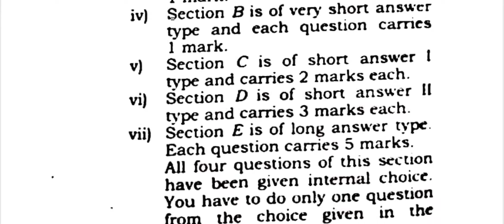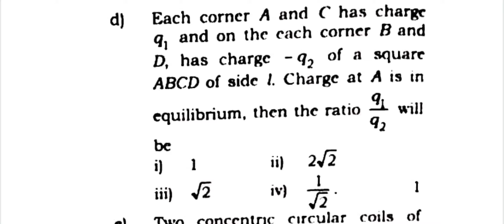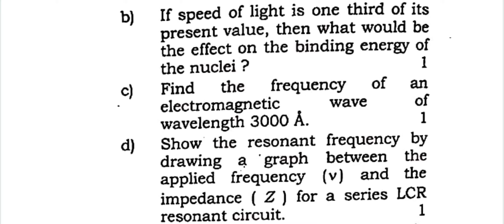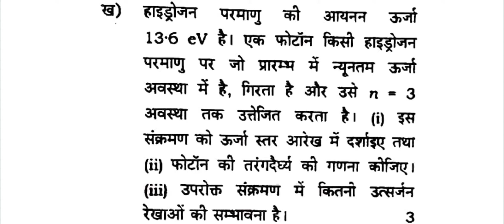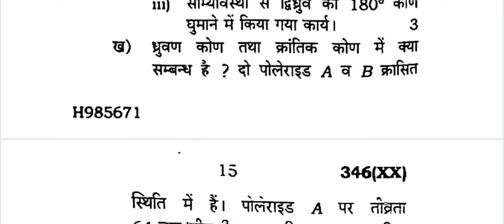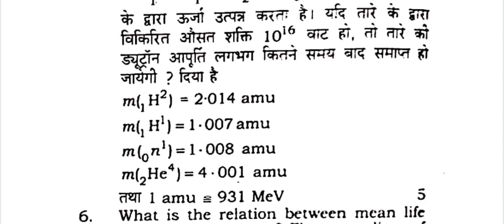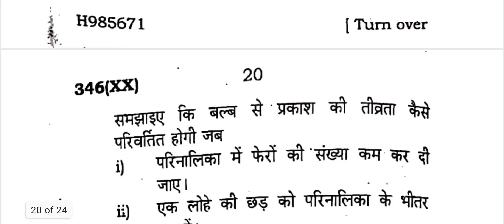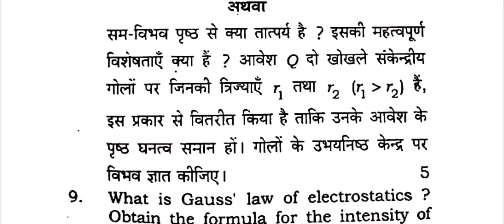UP Board Class 12 Physics Paper 2020 || UP Board Class 12 Physics Question Paper 2020